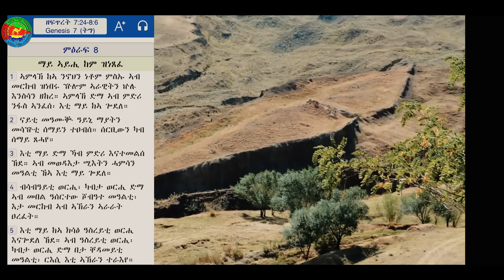ንኹልና ቡሩኽ ሰንበት ይግበረልና ' ኣሜን።@ Alena Walta Hager@Solo Media @ERITREAN MEDIA NETWORK @Eritrean#Asmara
News&Politics # Eritrean entertainment comedies, Dramas, movie, film and music video clips for you. Latest habesha Movie, Music, Comedy Drama. || ሓደሽቲ ቪድዮ ንምርኣይ ሰብስክራይብ ግበሩ:: ንቻናልና  ስለ  ትከታተሉ   ግዜኹም  ሂብኩም  ስለ  ዝበጻሕኩምና  ነመስግን
Eritrean entertainment#Motivational story#comedies#Dramas#movie#film#Habesha Eritrean Asmara music Vlogs video clips#@Dadi & Mami @ Alena Walta Hager - Eritrean Media@Eri-TV, Eritrea (Official) @Eri One Touch Entertainment@Solo Media @Sahel Media @Dilet Media @Cinema Semere entertainment @ARARAT Entertainment @ABI TV Tube @Dawit TV ዳዊት @Dr. Sharon Woldu@Buruk TV @HGDEF VISION @HDMONA NEBARIT @zomay channel @Fnan App Infotech @ፍኖተ ኣበው ሜድያ / Fnote Abew Media